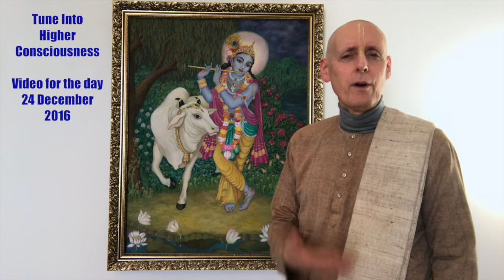Video for the Day 24 Decmeber 2016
Tune Into Higher Consciousness
Recorded on 23 December 2016
at ISKCON Melbourne, Australia